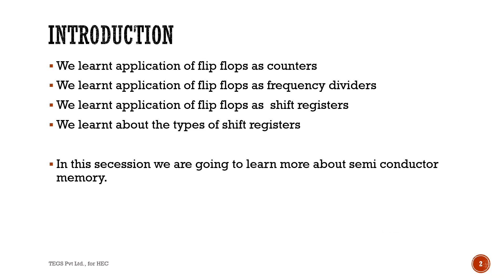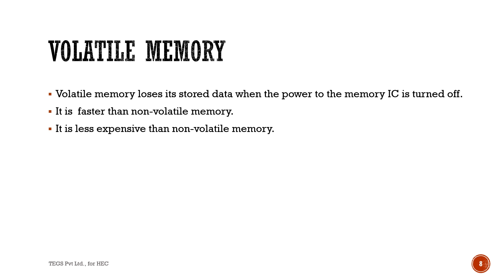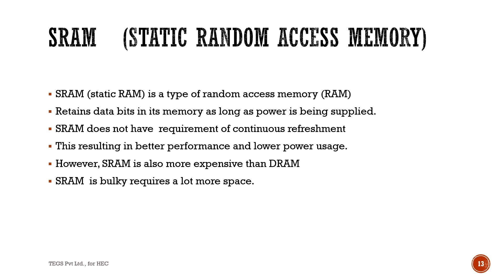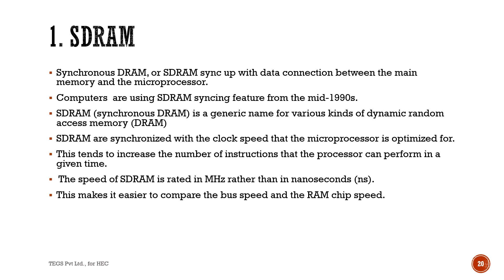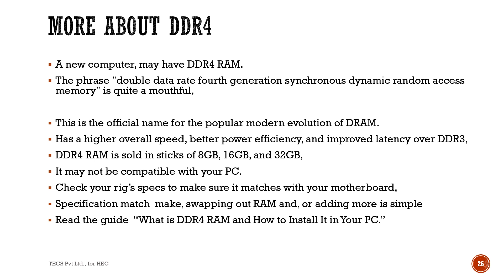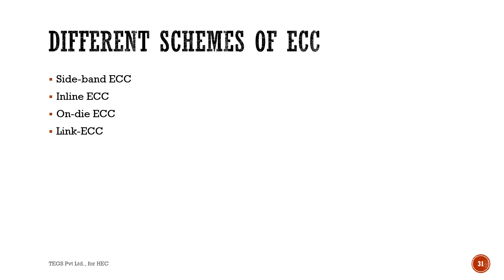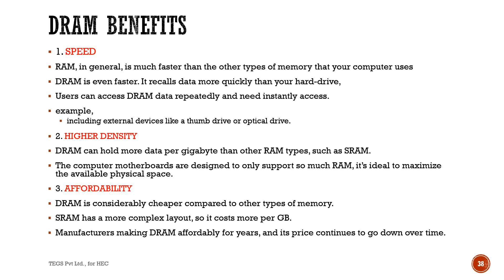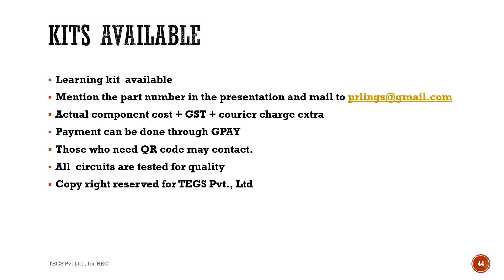Basic hobby electronics part 53: Semiconductor Memories & its types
The hobby electronics is waning slowly.   An attempt is made to revive hobby electronics  through short easy to understand and cost free presentation converted into video. In this episode we are going to learn about semiconductor memories